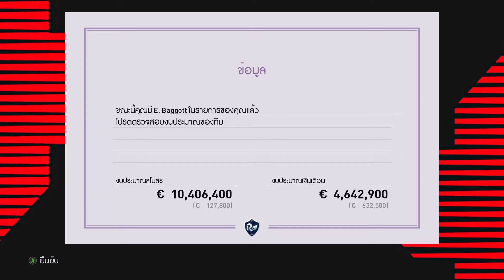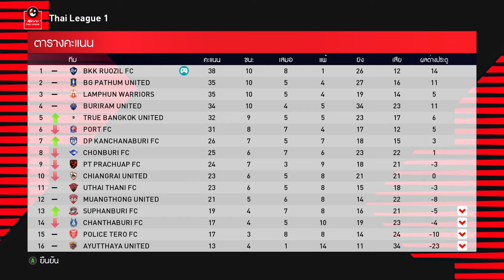PES2021 Master Thai League (Season3) EP.15 | BIG DEAL วันสุดท้ายตลาดนักเตะ !!!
[ PES2021 Master Thai League(Season3) EP.15 ]
ซีรีย์นี้จะเป็นการสร้างทีมน้องใหม่ที่เริ่มต้นจาก 0 โดยการกลับมาทำทีมของอดีตโค้ชทีมชาติไทยอย่าง "ซิโก้" เกียรติศักดิ์ เสนาเมือง โดยแนวทางการทำทีมจะเน้นปั้นนักเตะดาวรุ่งของประเทศไทยและที่สำคัญ ทีมนี้เป็นทีมที่มีความฝันที่จะเป็นทีมที่ยิ่งใหญ่ในไทยลีกให้ได้ !!!
💻 สเปคโน๊ตบุ๊ค ( Asus ROG Strix G531GT-AL017T )
CPU : Intel Core i7-9750H
RAM : 16.0 GB
VGA Card : Nvidia Geforce GTX 1650
► PATCH